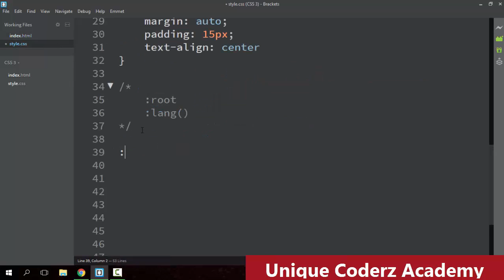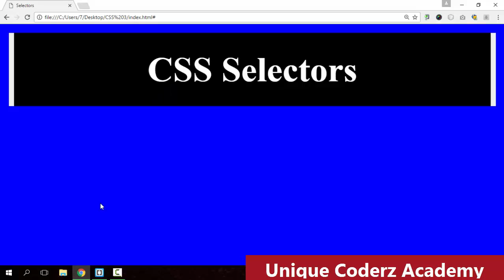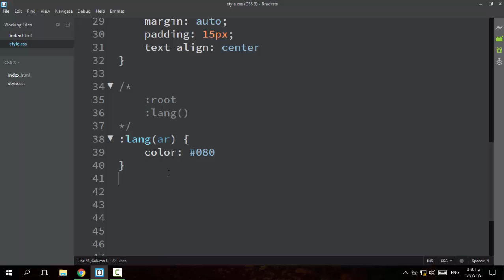61 - ( CSS3 Tutorial ) Selectors : lang() , root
شرح السلكتور
lang
root